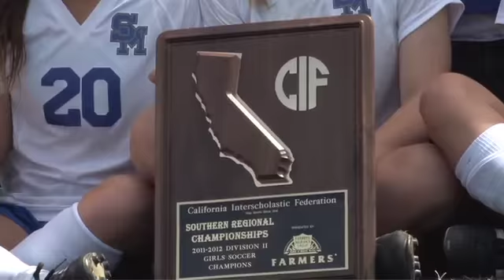Santa Margarita defeats Bishop Amat for first regional championship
The Eagles defeated the Lancers 2-1 in the CIF Division 2 regional title game. Santa Margarita's leading scorer Samantha Trenary knocked in the game-winning goal. Video by Jonathan Khamis, OCVarsity.com